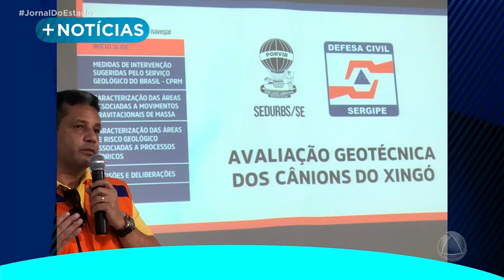Alunos de escola pública protestam para a presença de merendeiras em Socorro - Jornal do Estado